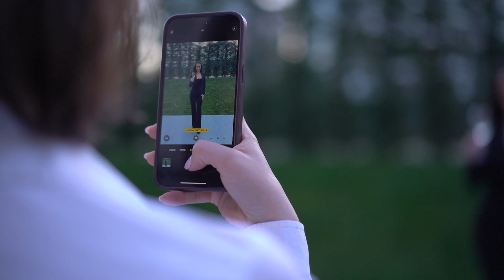Sparkling Networking Event, March 2024